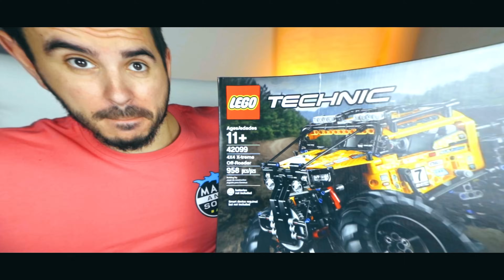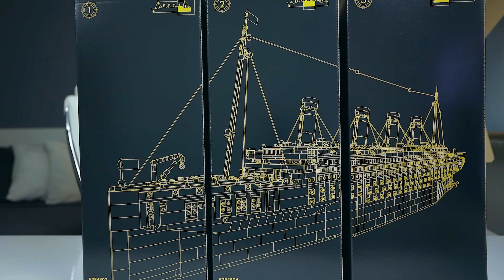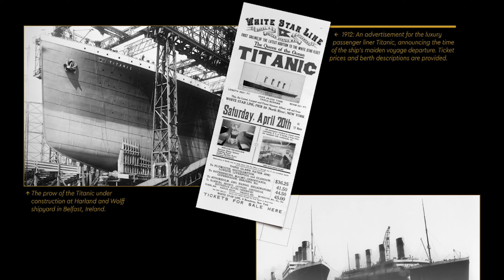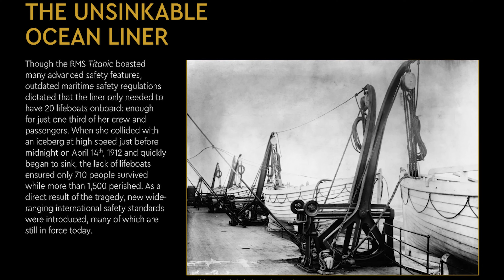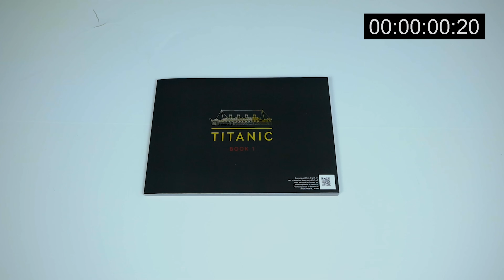A LEGO szettek KIRÁLYA! || LEGO 10294 TITANIC bemutató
Figyelem!
Ezzel a szettel befutott hozzám is az idei év legnagyobb és egyben leghosszabb LEGO készlete a 10294 TITANIC készlet. A csomag 9090 alkatrészt tartalmaz és közel 20 órás építési időt igényel.
Mélyvíz! Csak tapasztalt építők számára!